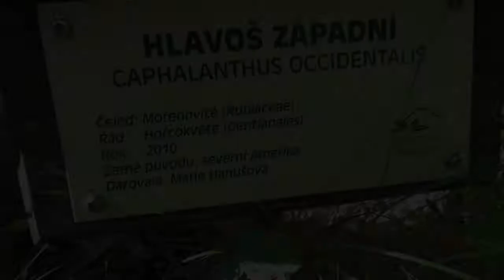Cephalanthus occidentalis hlavoš západní